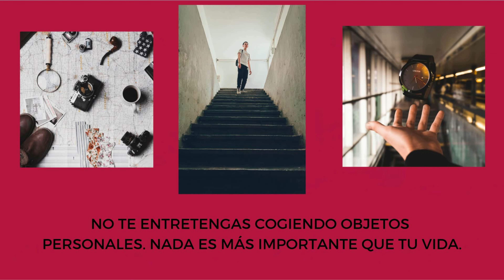¿Qué hacer en caso de emergencia en un lugar público?